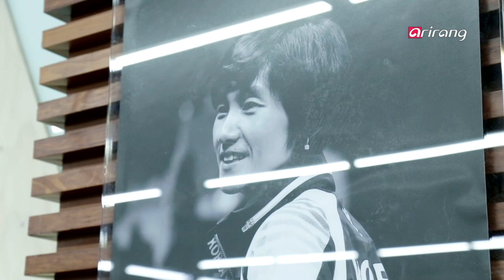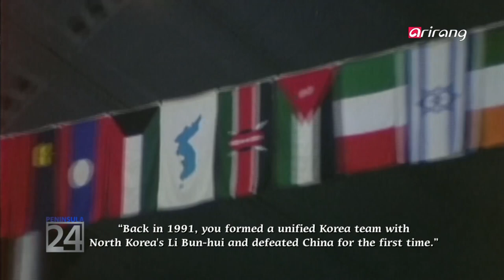[Thae Yong-ho Special] Ep.10 - A Road to Korean Unification _ Full Episode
Inter-Korean unification is one of the major challenges facing the Korean peninsula. What do the two Koreas think about unification? In this tenth episode of Special Peninsula 24, Thae Yong-ho, North Korea's former deputy ambassador to the U.K., offers his take on solutions to achieve a unified Korea. Thae says the current cost-centered approach to unification may not produce intended results. He also meets with Hyun Jung-hwa, a retired table tennis player and the winner of the 1991 World Table Tennis Championships in Chiba, where the two Koreas formed a unified team. The two recall the dramatic victory of the unified Korea team and stage an exciting match.

남북통일의 해법
한반도의 영원한 숙제 남북통일. 과연 남과 북이 생각하는 통일은 어떤 모습일까? 10회 차 [Special Peninsula 24]에서는 남북통일에 대한 해법을 찾아본다. 태영호 공사는 통일이 되면 한국은 큰 경제적 이익을 얻게 되지만 지금처럼 통일을 경제논리로 풀어서는 안 된다고 강조했다. 특히 북핵을 멈추려면 김정은 정권이 무너져야 된다며 김정은이 존재하는 한 어렵다고 전했다.
더불어 아주 뜻깊은 자리도 마련됐는데 1991년 일본 세계탁구선수권대회에 출전한 남북탁구단일팀의 우승 주역 현정화 감독과의 만남이다. 북한에서 유일하게 기억하는 한국 탁구선수로 당시 큰 인기를 누린 현정화 감독과의 흥미진진한 탁구 대결도 공개된다.